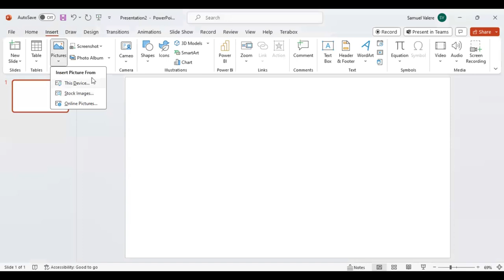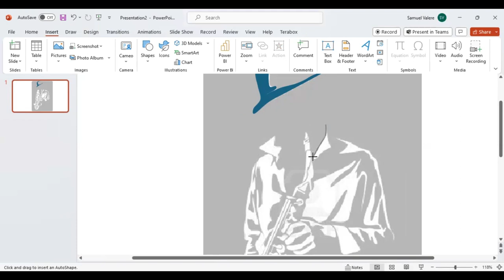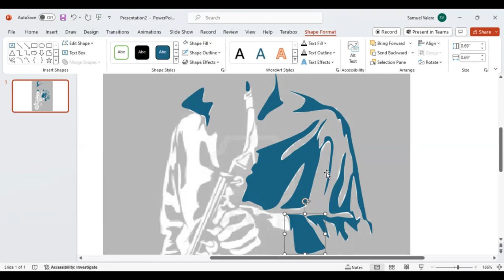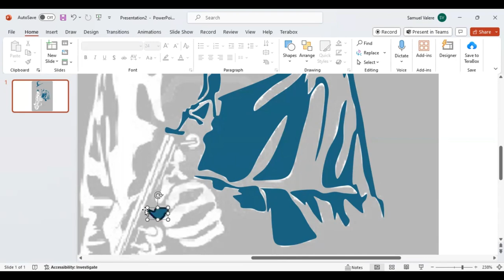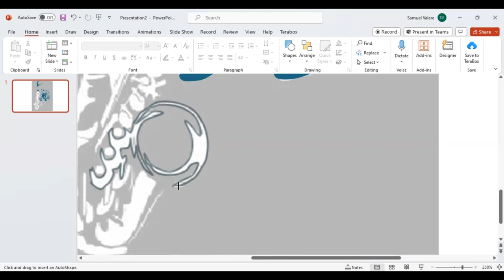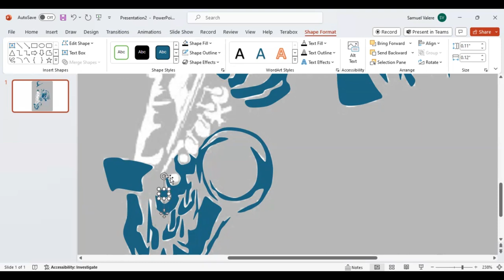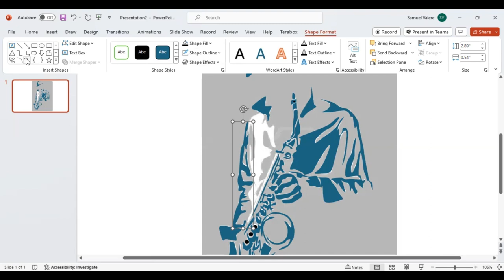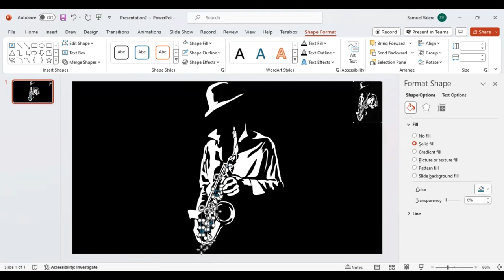How to Create a Saxophonist Design in PowerPoint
Who says you need to be a graphic designer to create jaw-dropping designs? With a little creativity and the right tools, you can unleash your inner artist and create mind-blowing visuals that will leave everyone in awe! Our goal in this tutorial is to show non-designers how to easily and effectively design anything they want in PowerPoint.